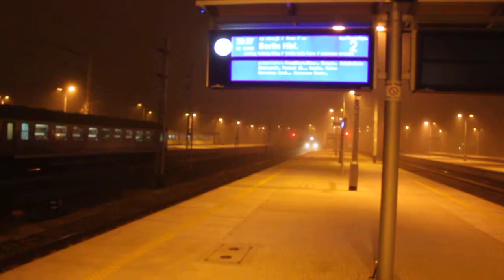Wjazd Husarza z EC 71003 BWE (45) na stację Warszawa Wschodnia z Berlin Hauptbanhof.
Wjazd Husarza z EC 71003 BWE na stacje Warszawa Wschodnia z Berlin Hauptbanhof.
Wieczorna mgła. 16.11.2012